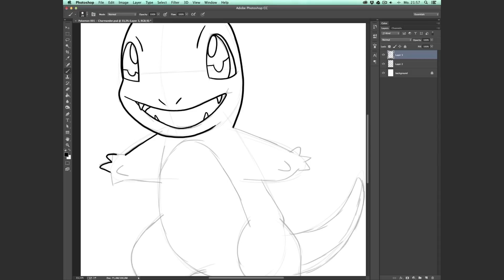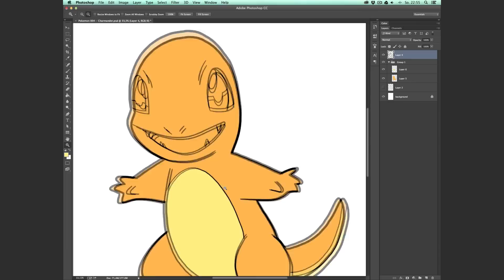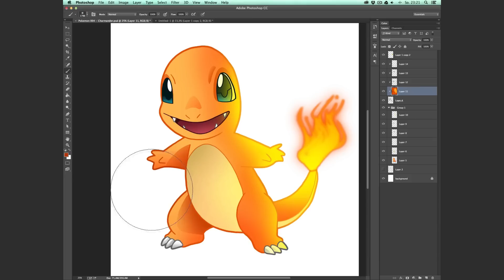Let's Draw Pokemon 004 - Charmander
In this video I will draw the Pokemon Charmander.